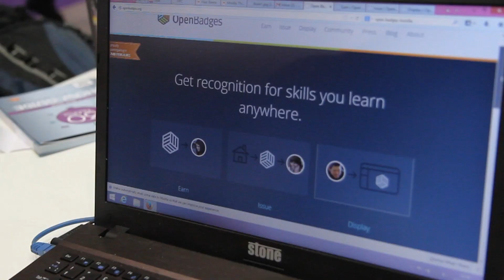BETT2014: Arden School Pupils talk Open Badges